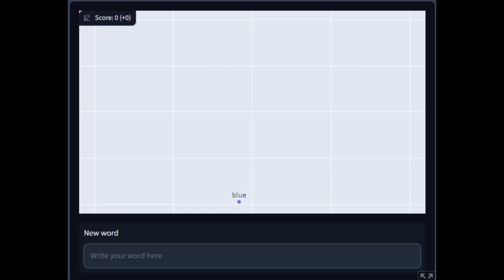Results of the Open Source AI Game Jam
Thank you for participating in our first Open Source AI Game Jam!

00:00 Galactic Bridge
00:03 Expanding Universe
00:05 Fish-Dang Bot
00:07 Everchanging Quest
00:10 Word Conquest
00:14 Singularity
00:17 Galactic Domination
00:20 Galactic Bridge
00:25 Apocalypse Expansion
00:28 Hexagon Tactics
00:31 Yabbit Attack
00:34 Singularity
00:39 Word Conquest
00:44 Everchanging Quest
01:07 Hexagon Tactics
01:12 Expanding Universe
01:15 Apocalypse Expansion
01:17 Snip It
01:20 Yabbit Attack
01:27 Announcing the Winner